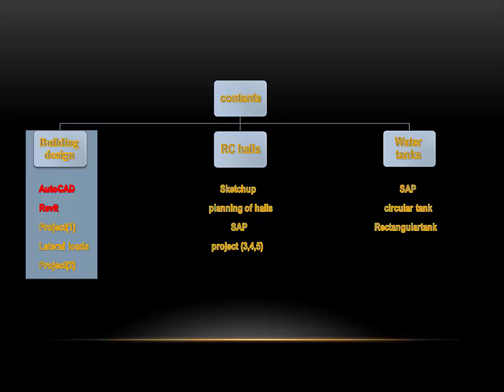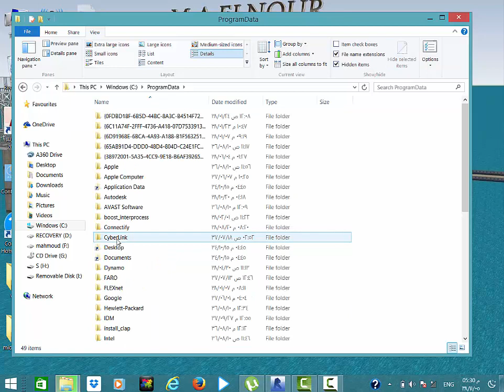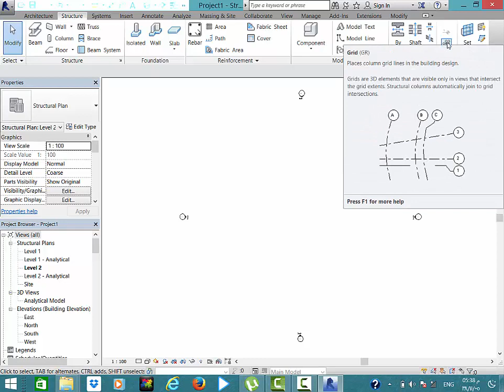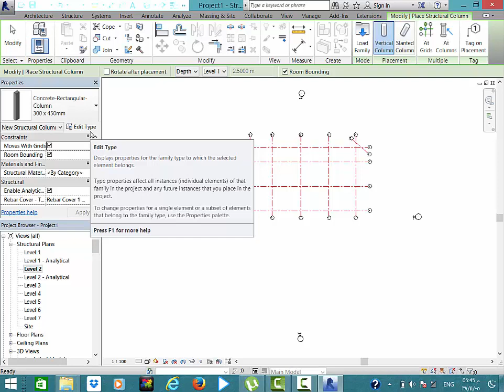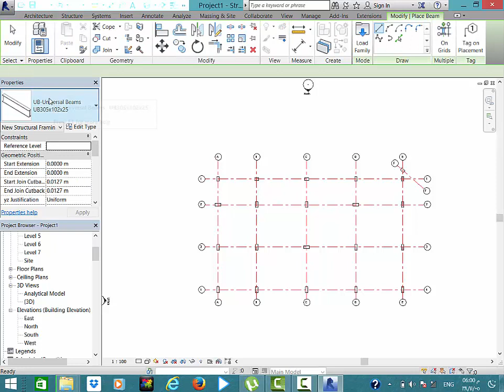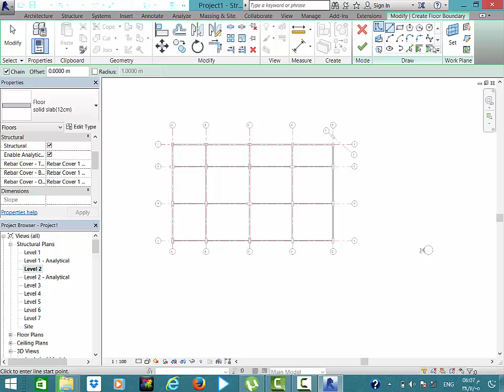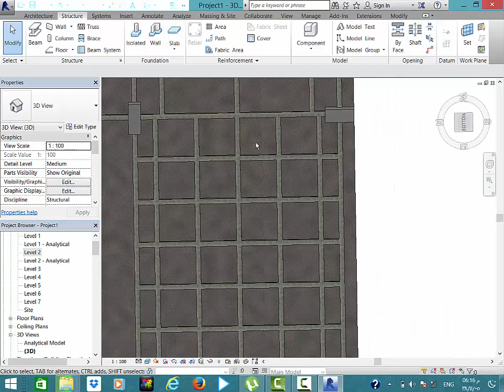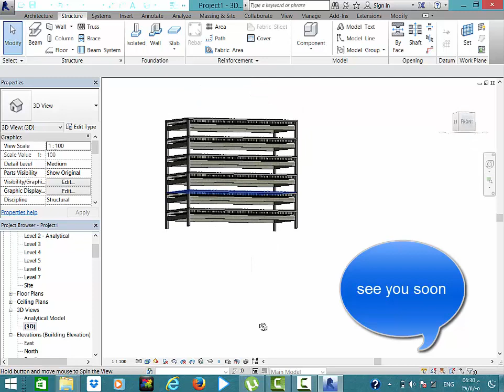دبلومة التصميم الانشائى 2017 المحاضره 5 شرح ريفيت(1) م/محمود أبوالنور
structural design diploma 2017